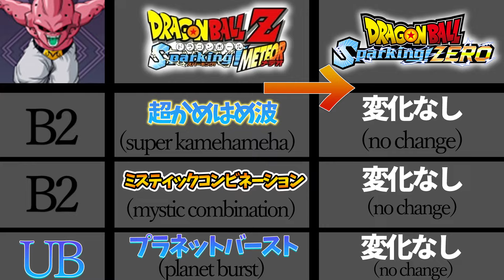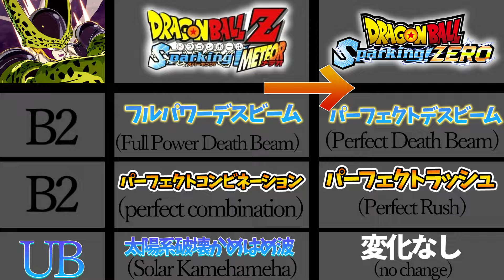スパーキングメテオからゼロで変更された技解説＆比較【ドラゴンボールスパーキングZERO】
【目次】
00:00 OP
00:39 魔人ブウ（純粋）解説
00:46 魔人ブウ（純粋）映像
01:41 ベジット解説
01:56 ベジット映像
02:27 超ベジット解説
03:02 超ベジット映像
03:49 孫悟飯（少年期）解説
04:21 孫悟飯（少年期）映像
04:53 孫悟飯超サイヤ人
05:47 孫悟飯超サイヤ人2
06:49 セル解説
07:15 セル第一形態映像
08:01 セル第二形態
09:38 セル完全体
10:42 セルパーフェクト
11:30 魔人ブウ（悪）解説
11:38 魔人ブウ（悪）映像
12:04 魔人ブウゴテンクス吸収
12:53 魔人ブウ悟飯吸収

ポケモンやホラゲー実況を主に活動しようと考えています。

[神回!!]ドラゴンボールレジェンズLLベビーガチャ引いたらめちゃくちゃ奇跡が起きたww

【夢の共演】悟空や炭治郎がスマブラもどきに参戦!!無料版スマブラやってみたら神ゲーすぎた!!

スパーキングゼロに今後出る予定のキャラの空白無理やり埋めてみた!!

140体のキャラをソウルブーストしたら一体どのくらい石がもらえるのか

使用楽曲
魔王魂様